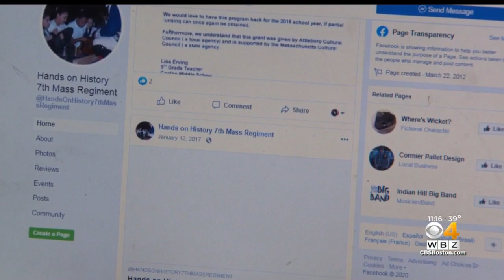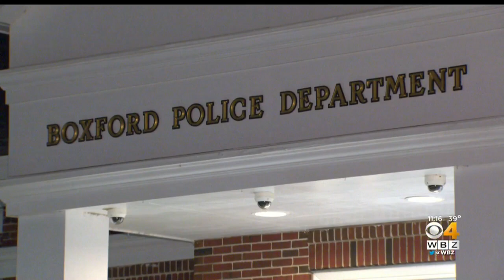Revolutionary War Re-Enactor Arrested At Boxford School For OUI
WBZ-TV's Katie Brace reports.